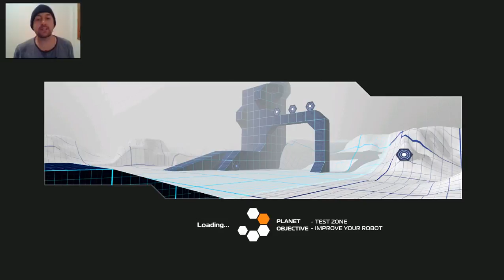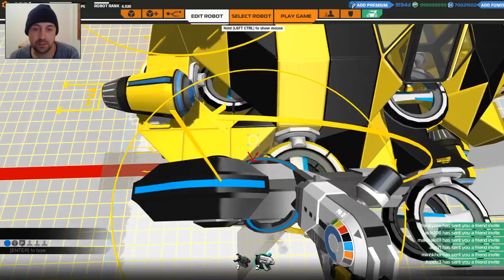Robocraft 'Wasp' SMG Hover Let's Build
We've seen the Wasp fight and it seems to have plenty of that! Now let's see the build! Stay Awesome, Stay Chum xD

You can find us at the following social media XD
Build insane robot battle vehicles that drive, hover, walk and fly! Add weapons from the future and jump in the driving seat as you take your bot into battle against other players in this competitive free-to-win action game.

BUILD - A futuristic robot battle vehicle from cubes, add wheels, thrusters, wings, legs, tank tracks, rail cannons and plasma launchers
DRIVE - Jump into the pilot seat of your robot and drive it into battle in jet cars, tanks, flying warships, helicopters, drones; anything your imagination desires.
FIGHT - Battle online in massively multiplayer mayhem against players from all over the world on dedicated servers.

- Be part of a constantly changing metagame with new weapons, components and functionality added every month
- Watch as your enemy's robot breaks apart cube by cube as you destroy them with powerful weaponry
- Invite friends and chat in-game
- Form Platoons and battle on the same team with your friends
- Save your robots in the garage to the cloud and share them with other players via the in-game Robot Factory.